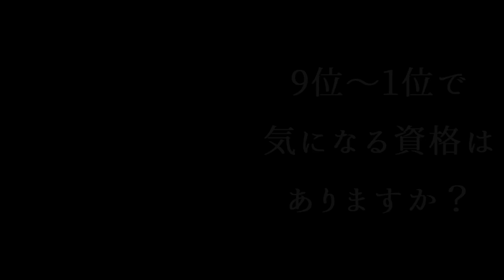実用的『お金』に関する資格おすすめランキング！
【日本の資格の数は、全部で1000以上！】
・ランキングはとって損はない順です。
・おまけ:面白いお金の話

以下動画で利用、使用しているライセンス表記です。（動画によっては、利用、使用していないものもあります）
音楽：魔王魂様、無料効果音で遊ぼう！様、©効果音ラボ様、DOVA-SYNDROME様
以下、使用した音声合成ソフト
VOICEVOX様